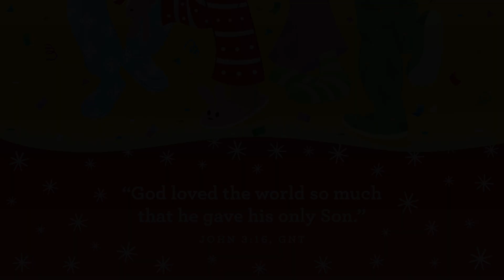Faith Kids | December 11, 2022, for Toddler & Preschool